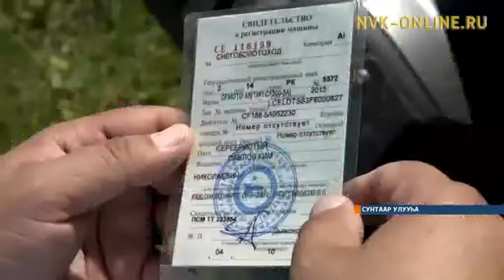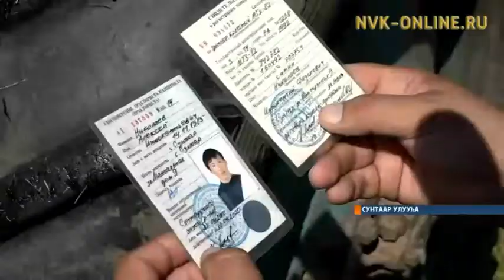Сунтаар отчуттарыгар бэрэбиэркэ тиийдэ